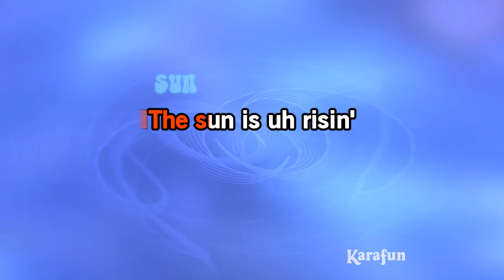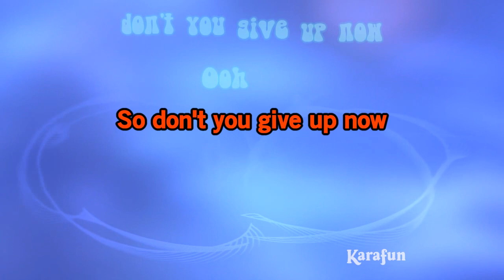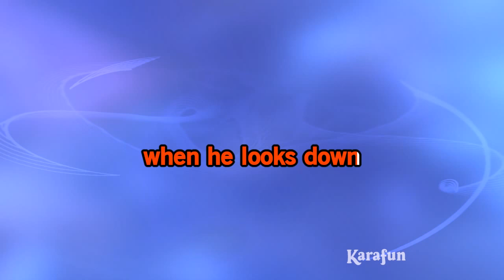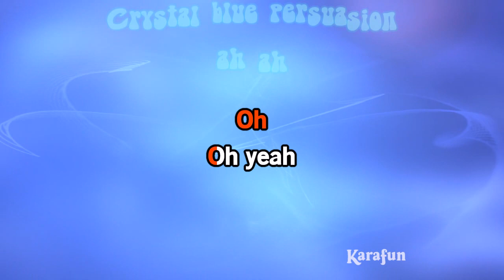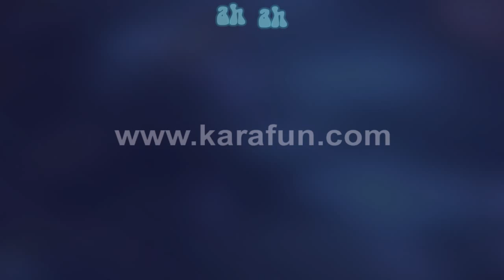Crystal Blue Persuasion - Tommy James and The Shondells | Karaoke Version | KaraFun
ℹ️ This version contains a low volume vocal guide to help you learn the song. The karaoke version without the vocal guide is available This recording is a cover of Crystal Blue Persuasion as made famous by Tommy James and The Shondells. This version is not the original version, and is not performed by Tommy James and The Shondells. This instrumental/playback version contains a vocal guide, the lyrics and backing vocals.